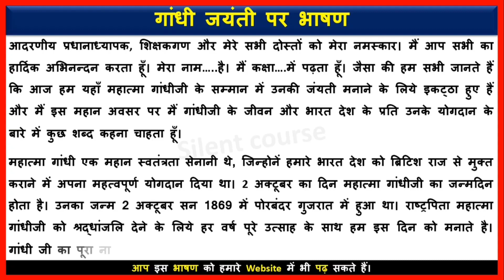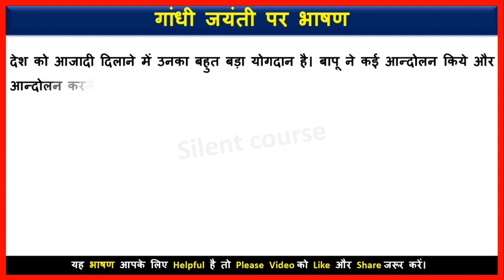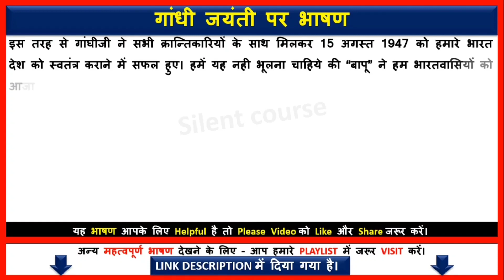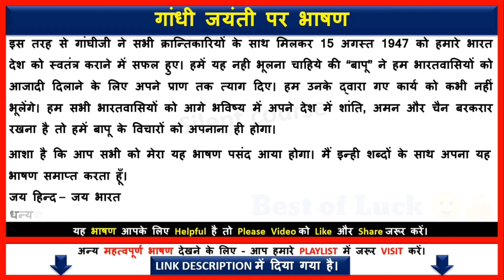Gandhi Jayanti Par Bhashan | Gandhi Jayanti Speech In Hindi 2023 | Speech on Gandhi Jayanti 2023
👉 About Video : - Hello my friends today we will learn that How To Write  Gandhi Jayanti Speech In Hindi 2022 | Hindi Speech on Gandhi Jayanti 2022 | Speech on Gandhi Jayanti In Hindi is Very Important  for school Students.